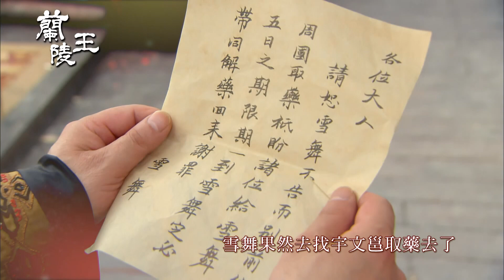【蘭陵王】EP6-7：雪舞為四爺 涉險當人質－週一至週五 晚間7點｜東森戲劇40頻道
【蘭陵王】週一至週五 晚間7點